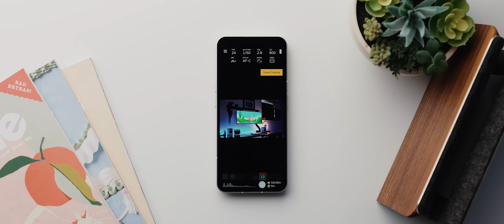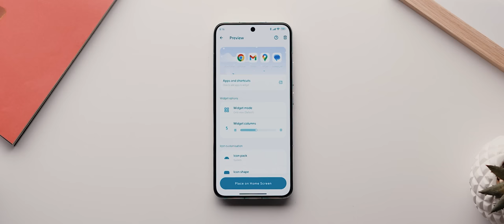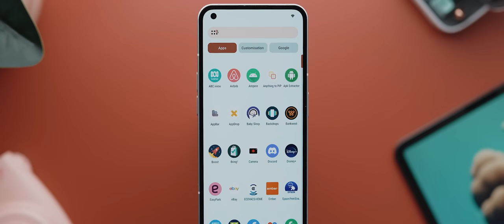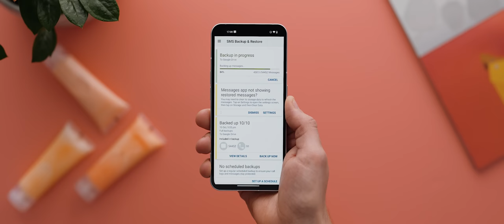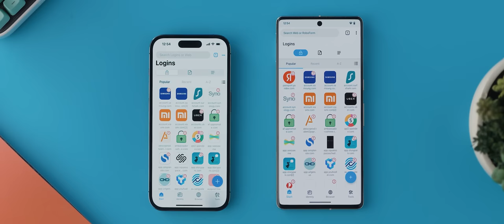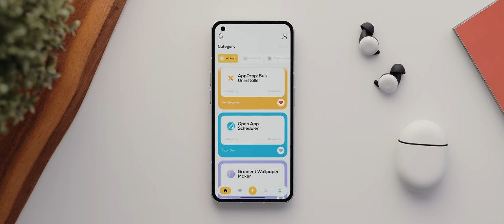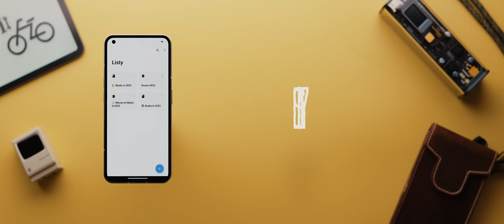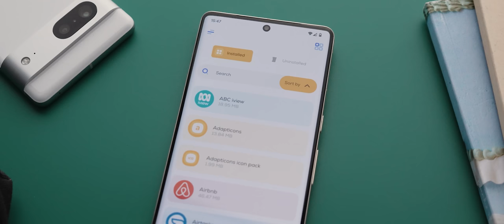20 Android Apps I CAN'T Live Without in 2023!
MOST of the apps I try out every single month don't stay installed on my phone. So, here are 20 that have!

Time-stamps:
00:00 - Introduction
00:31 - Darkinator
01:01 - AppBar
01:35 - Blank Icon
02:00 - Nova Launcher
02:35 - Screen Recorder
03:14 - SystemUI Tuner
03:47 - Black Screen
04:16 - FlashDim
04:51 - VFlat
05:14 - SMS Backup and Restore
05:50 - Roboform
07:01 - Monitor+
07:26 - Moises
08:20 - Shelf
08:40 - Palette
08:52 - Snipd
09:16 - Mouse Timer
09:40 - Listy
10:11 - Minutiae
10:48 - Fox Magisk Module Manager
11:14 - AppDrop
11:52 - Final Thoughts